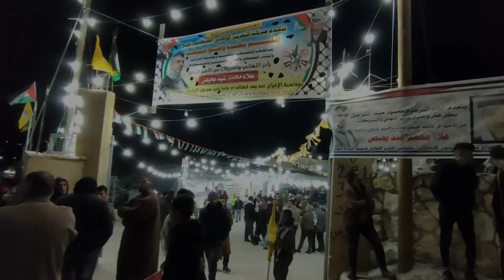استقبال الأسير علاء بحيص بالخليل بعد إعتقال ٢١ عاما